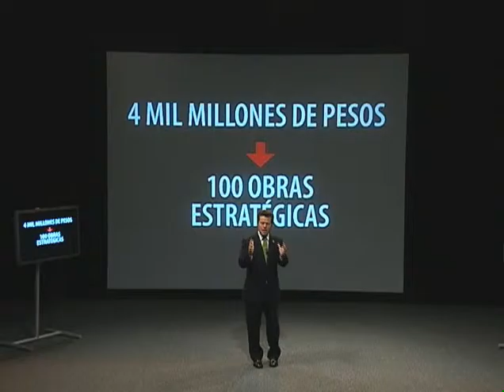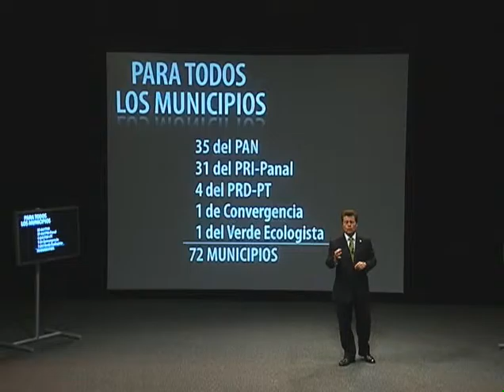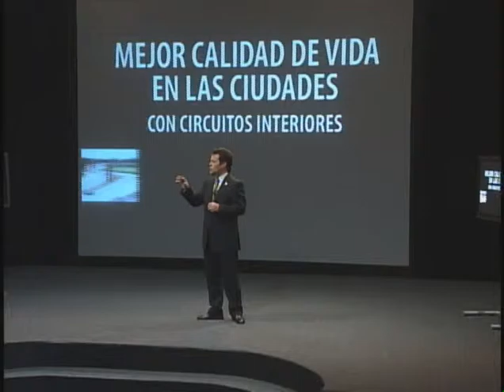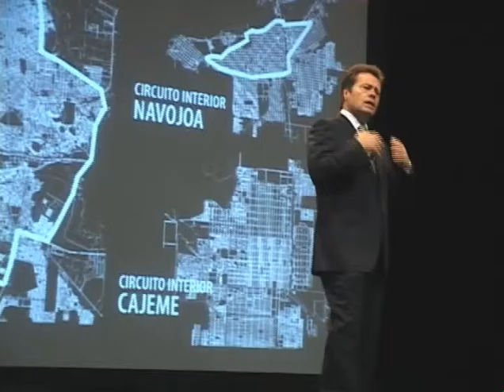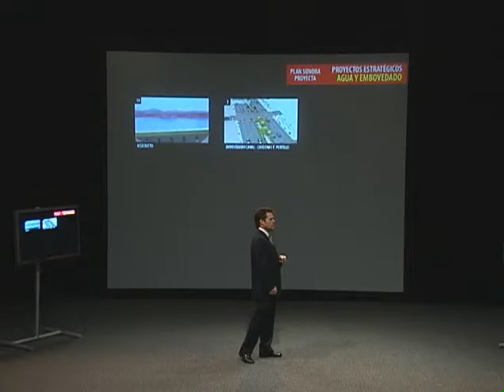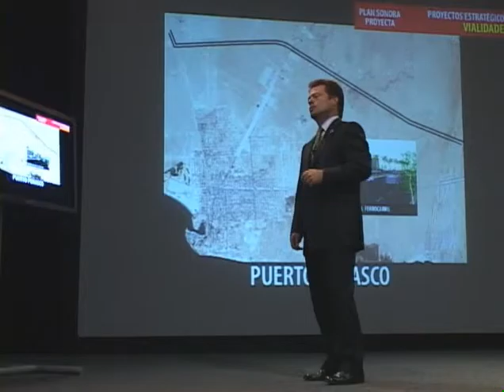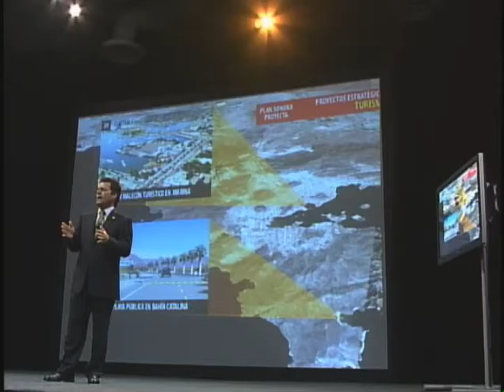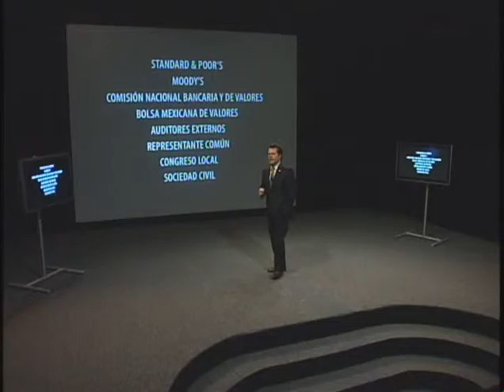Mayo 2007 Video EBC Presentación Plan Sonora Proyecta